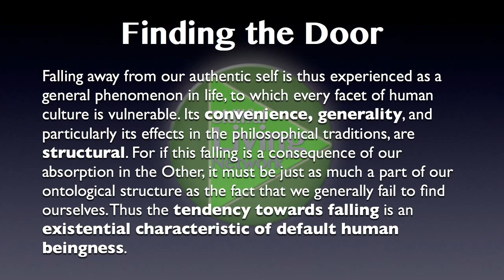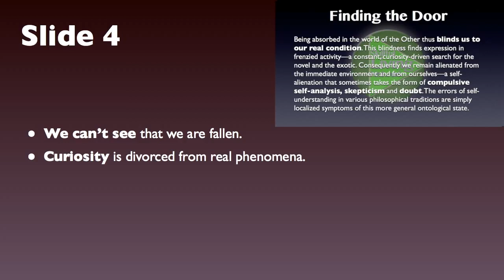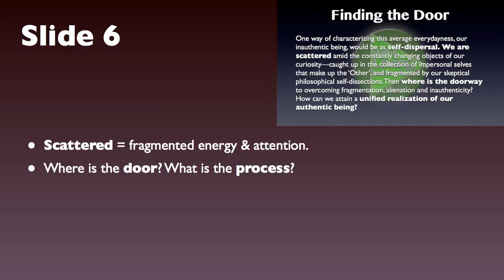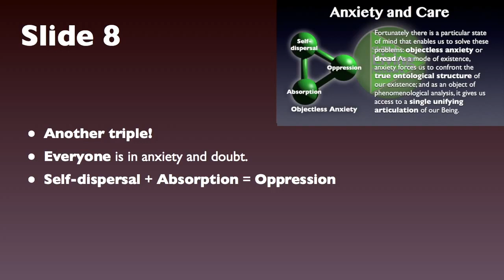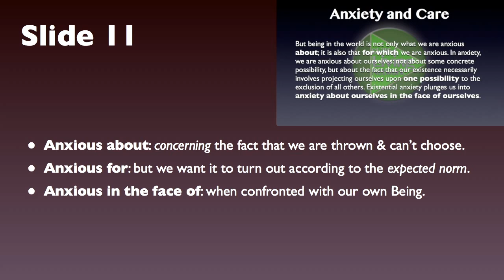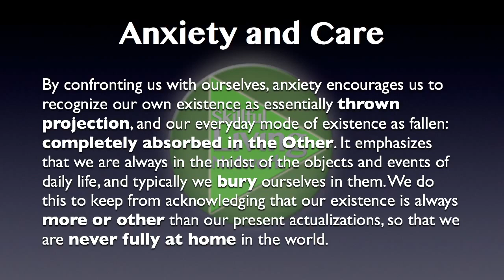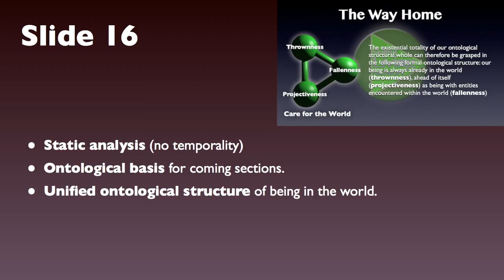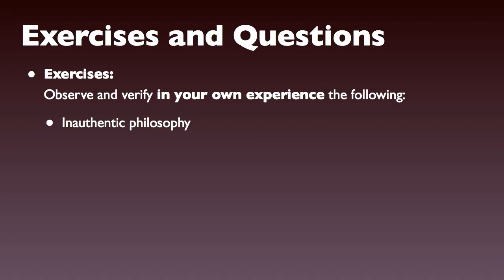Being in the World 2—Finding the Door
This series is classified as *Introductory | General*
Being in the World is our first series on this channel: a deep analysis of Heidegger's masterpiece Being and Time. It is intended as an introduction to phenomenological thinking, which is also the basis of the Buddha's teaching. It is divided into readings and study guides, which supply questions and exercises for you to get the most value from the material. This is a remastered version of the original series from 2012, with the Study Guide integrated with the Readings.